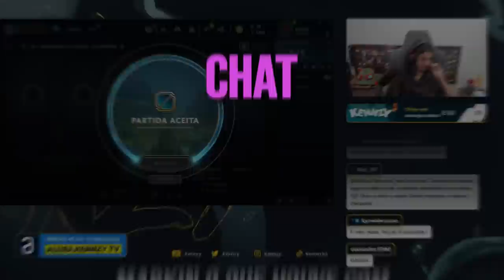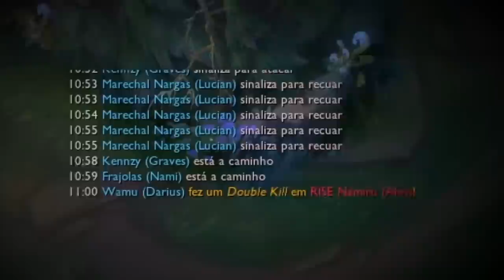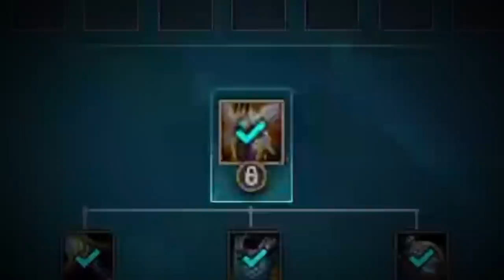EU NÃO ESPERAVA DAR ONE SHOT COM ESSA BUILD